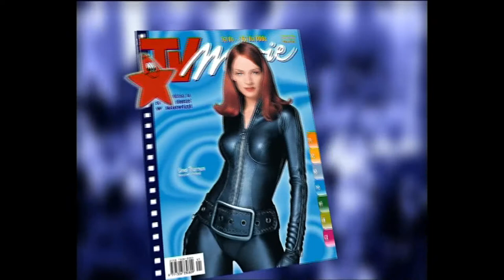TV-Movie Spot 1998. Dieser Spot wurde für mehrere Länder Produziert.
Technisch noch auch 4:3 (PAL). Die Produktion war im HD (2k) Bereich  Eigenproduktion mit Partnern. MBAS Film.